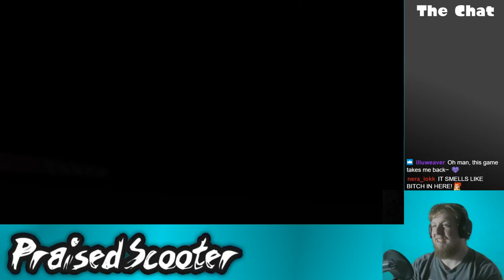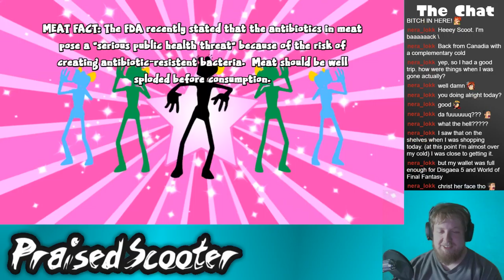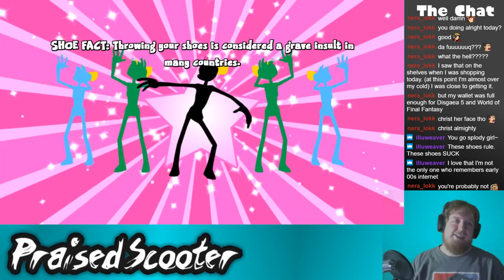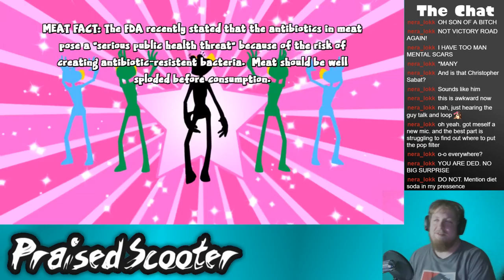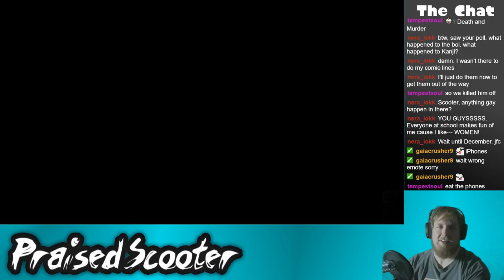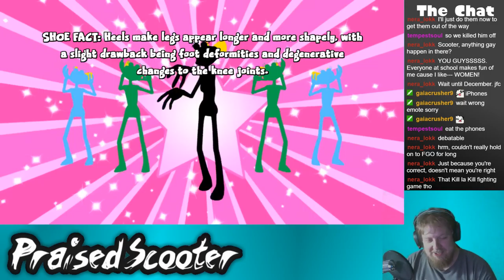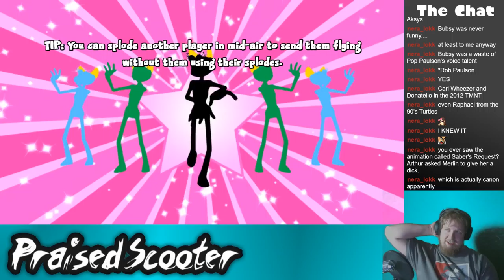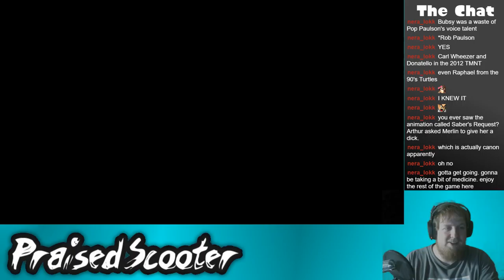Am I a Pretty 'Splosion - 8/14/2018